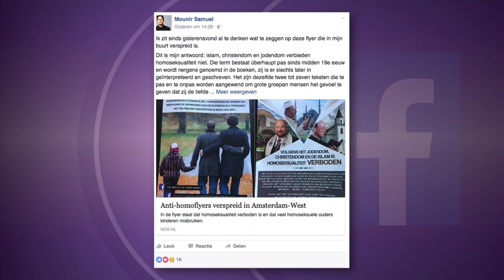Homohaat: 'Het raakt mij...' - RTL LATE NIGHT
Inwoners van Amsterdam-West vonden flyers met homohaat in hun brievenbus. Veel mensen, waaronder acteur Patrick Martens, hebben aangifte gedaan.